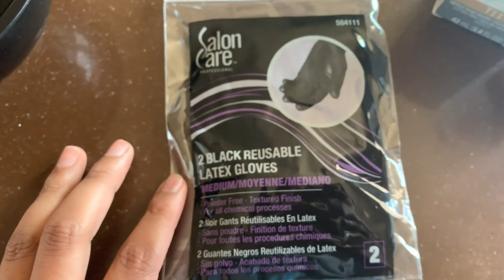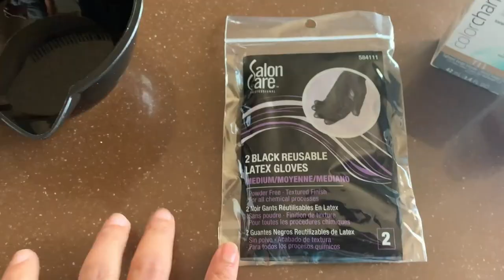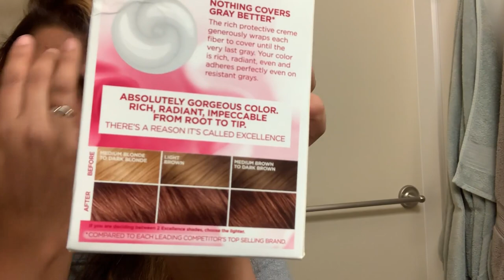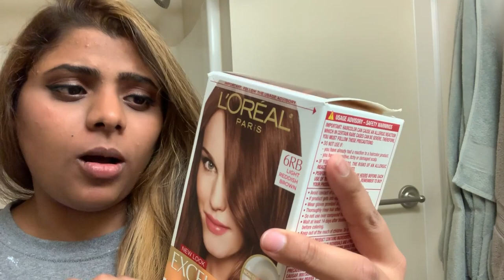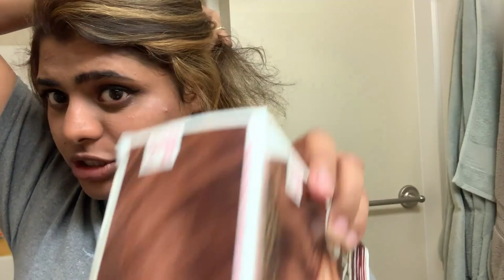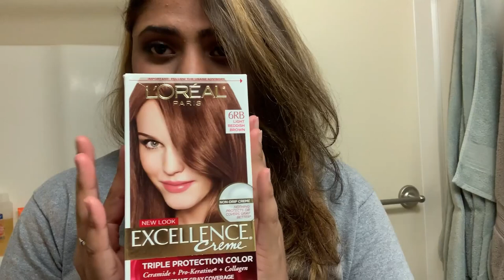Under $25 DIY Balyage | Sally Beauty Products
HEY, LOVELIES!!
I loved experimenting with my hair and it turned out amazing!! What I love the most is that it was SO CHEAP!!! It is so expensive to get this at a salon!! SO I was a 110% satisfied with this!!!

LOREAL EXCELLENCE CREME 6RB -